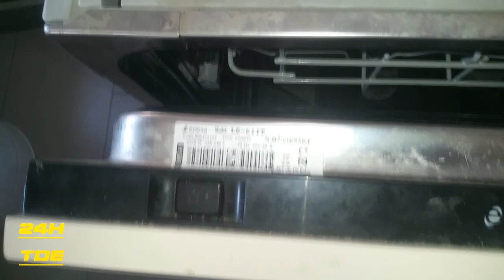Reparación lavavajillas Edesa (puerta caida y no cierra).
Aprende a como solucionar problemas con la puerta del lavavajillas, en este caso se trata de un EDESA integral que la puerta no cierra y se cae. Mira como lo repare con uno de mis trucos para ahorrar tiempo y dinero al cliente.

Si lo deseas puedes realizar donaciones via paypal al canal para mejorar el contenido y la cantidad de videos clicando en el siguiente enlace